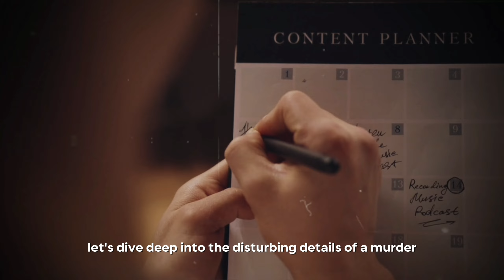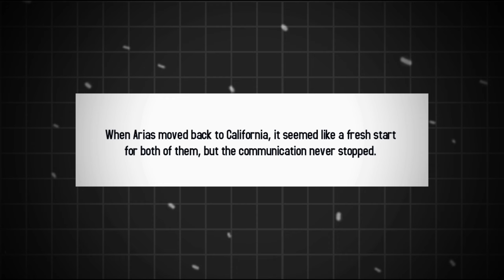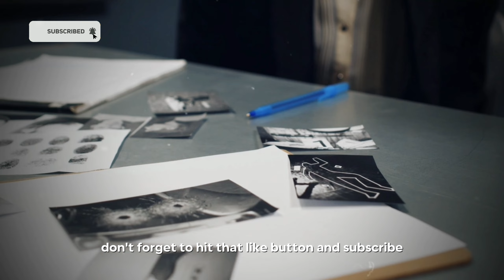Love, Obsession and Jealousy Can Twisted in Deadly Ways | The Murder of Travis Alexander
In 2008, Travis Alexander's brutal murder shocked the nation. His ex-girlfriend, Jodi Arias, was convicted of the crime, but was it self-defense or cold-blooded murder? Dive into the disturbing details of their toxic relationship, the gruesome crime scene, and the sensational trial that captivated the world.

📅 New videos at twice a week, every Tuesday and Saturday at 10:00 PM ET.